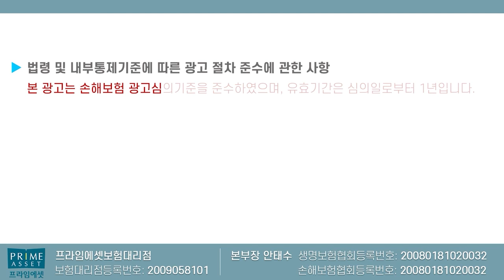어린이보험 9월안에 꼭 가입하는 치명적이유!! (너무 많이 바뀌는데?)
어린이보험 9월안에 가입해야하는 치명적이유에

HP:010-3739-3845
카톡친구추가:r2an
카톡플러스친구:보험왕